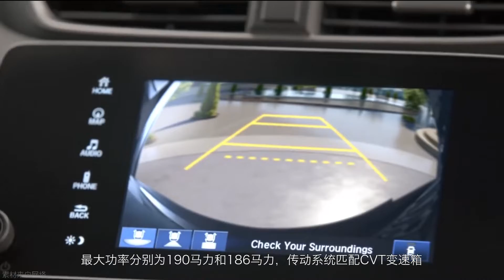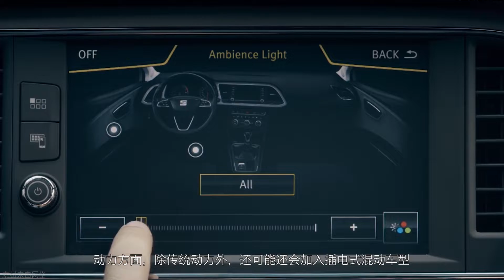「汽车V报」大众全新高尔夫GTI谍照曝光；比亚迪秦燃油版官图发布-2090709